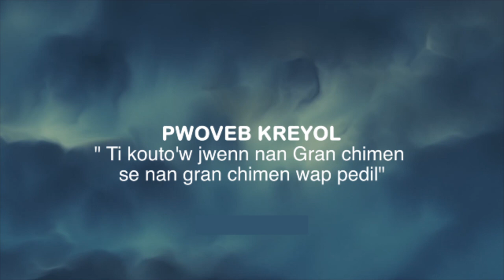FESTI FETE 5 AVRIL (Redifusion)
PRESENTATEUR
JN Toussaint Frantz ( Matyas )

CAMERA
Collegue James Raphael C
Paulsen Francois ( Dominick )

SON
Willems Lariviere
Jean David Herve
Charlotin Rimelson

PRODUCTION
MIZIK NAP BAY

 ENVITE JOUNEN AN
MAXI VELANOR